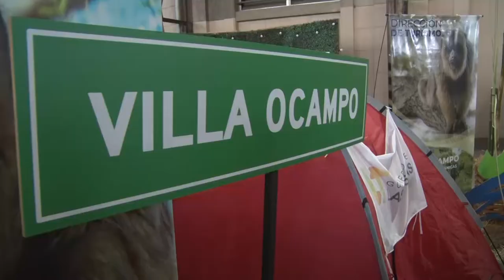CIERRE DE LA MEGA MUESTRA DEL PRIMER ENCUENTRO DEL TURISMO & COMERCIO “VIVÍ SANTA FE”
Omar Perotti participó de la exposición se desarrolló desde el viernes 1 de septiembre hasta este domingo en la ciudad capital. “Hoy Santa Fe puede mostrar al turista lo mucho que se ha mejorado, y lo atractiva que es nuestra provincia de punta a punta,” dijo el gobernador.